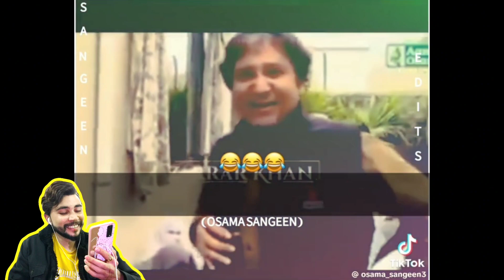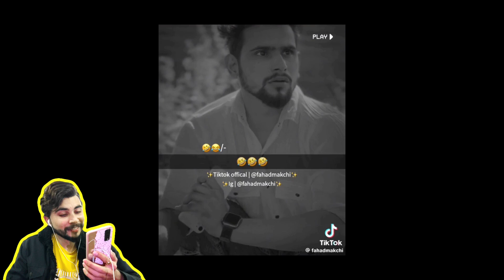Shaledale qachare leak video Pushto funny mems reaction video😜pushto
Shaledale qachare leak video Pushto funny mems reaction video😜

pushto funny video
pushto reaction video
funny reaction video
reaction video
pushto hot video
Pathan girl leak video
leak video
short funny video
tiktok video
tiktok funny video
trending video